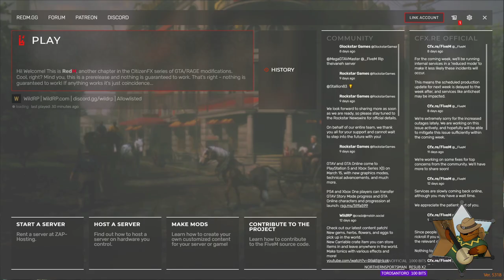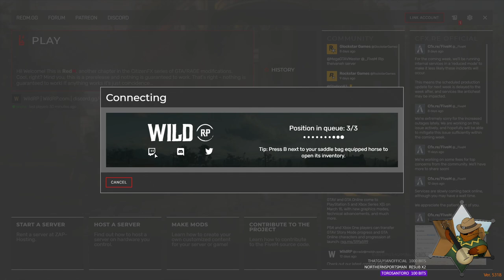Chapter 26: The Pronghorn Massacre (Shootout) | Tibbit - [RedM RP] - Twitch Livestream 2/13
BEING UPLOADED IN BULK FOR MEMORY
Click down below for more information!